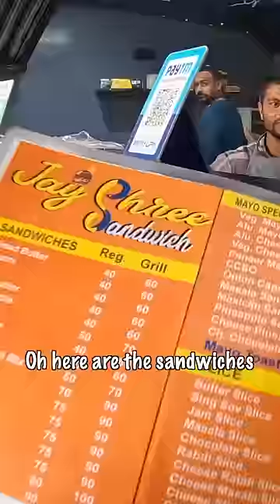This Indian Sandwich Place is BOOMIN'! 🇮🇳